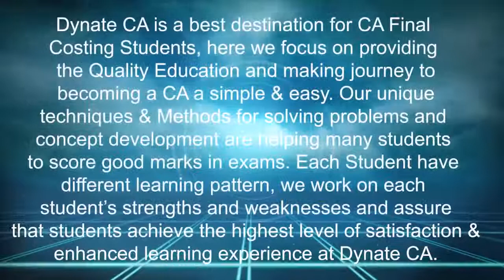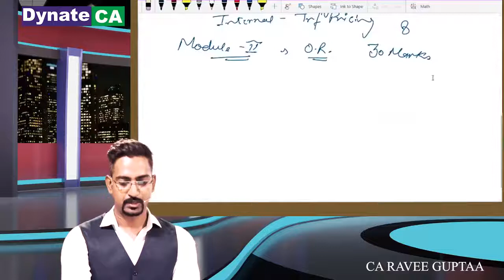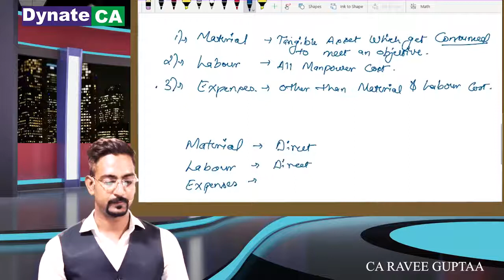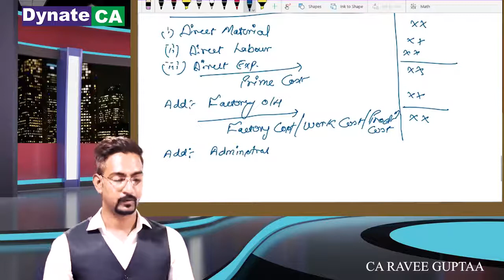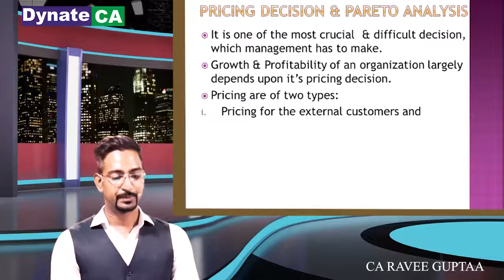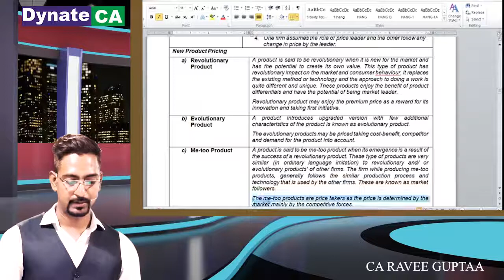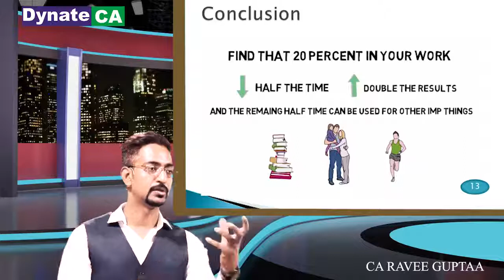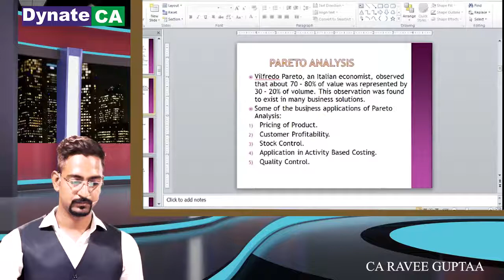CA FINAL AMA COSTING CLASS 1 OLD COURSE BY CA RAVEE GUPTAA